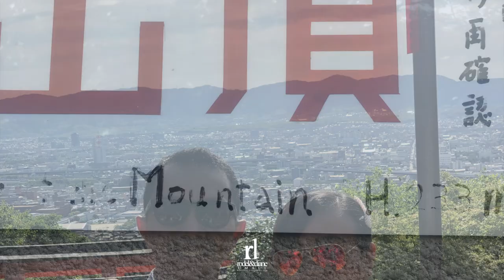WHAT TO DO IN Fushimi Inari Shrine in KYOTO - MT INARI SUMMIT experience!!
The ultimate torii gate experience!!

Fushimi Inari is the most important of several thousands of shrines dedicated to Inari, the Shinto god of rice.

It is famous for its thousands of vermilion torii gates, which straddle a network of trails behind its main buildings. The trails lead into the wooded forest of the sacred Mount Inari, which stands at 233 meters and belongs to the shrine grounds.

The torii gates along the entire trail are donations by individuals and companies, and you will find the donator's name and the date of the donation inscribed on the back of each gate. The cost starts around 400,000 yen for a small sized gate and increases to over one million yen for a large gate.

-japanguide

Sobrang saya namin natapos namin ang Summit for 2-3hrs! Imagine.. wala kame idea na inaakyat pala ang tuktok ng Mt Inari. hehehe... ang belief din nila na kapag nadaan mo lahat ng gates (10,000++ torii gates) you will have a clean soul. Parang penitensya pala.. :)

Hope you will also visit this place.. sobrang kakaibang experience... very serene..

*** P.S.

233 Meters high= 72 Story eh di wow!!!